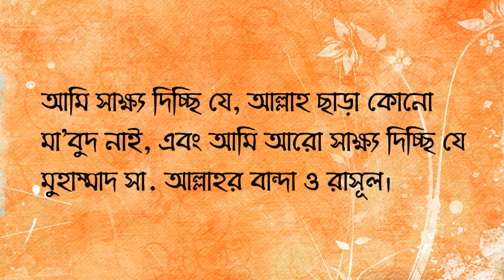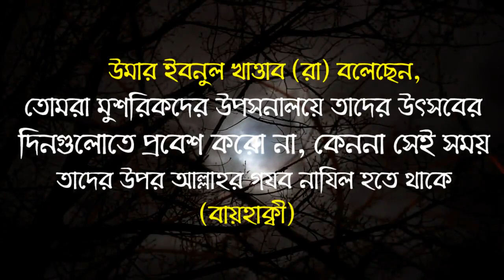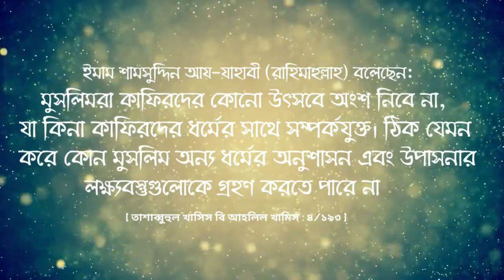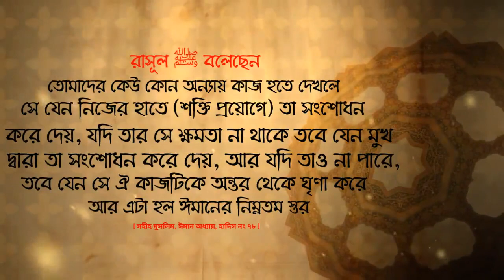ধর্ম যার যার উৎসব সবার ? ইসলাম কি বলেᴴᴰ┇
Religion is the festival of everyone? What does Islam say?

👋 yeamul islam 👋